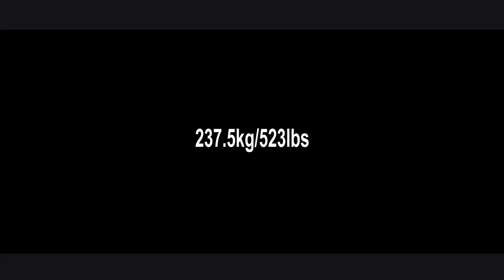PR ALERT | Breaking My Current AL State Record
Come Train with Me : ➜
Fit280: 201 Cahaba Park Circle, Birmingham, Al 35242

My Coach: ➜ Joe Stanek of TSA

Ask me A Question by using the hashtag on YouTube or Instagram